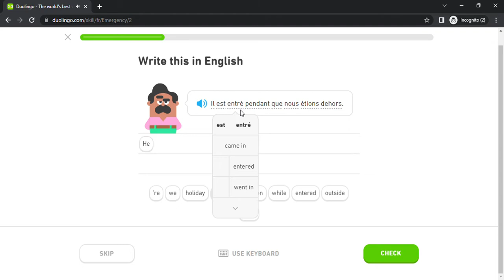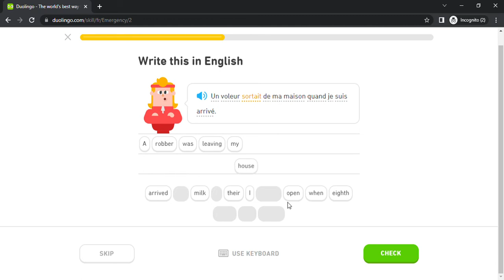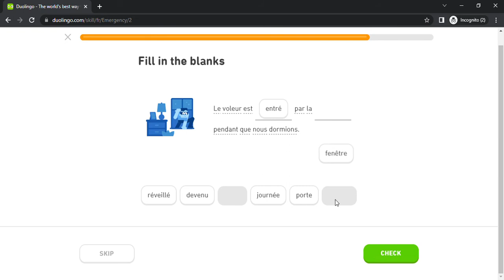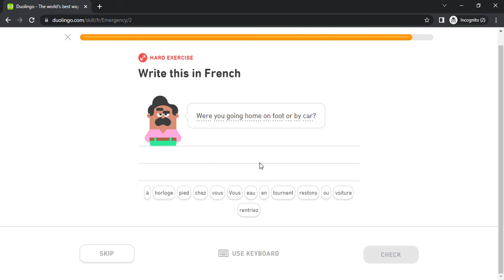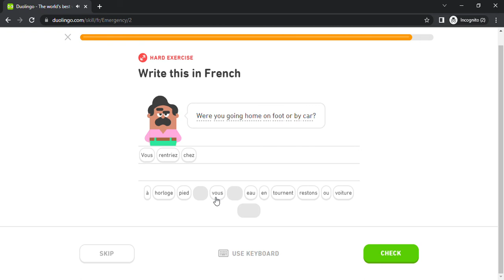Duolingo #1119 French - English (Part 2 - Emergency)